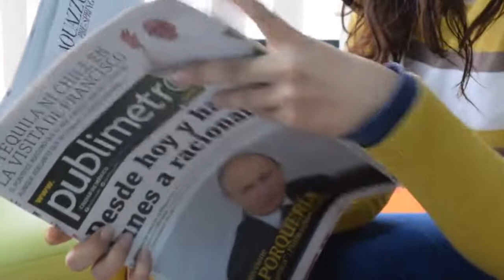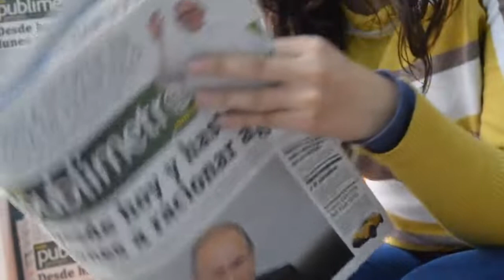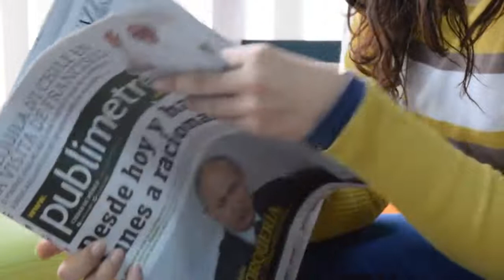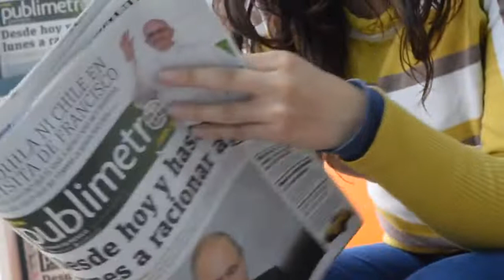How to read newspaper for AMVI 2020 | Current affairs for amvi pre 2020| amvi rto pre 2020